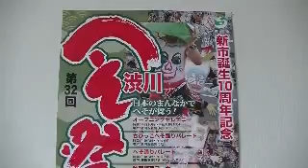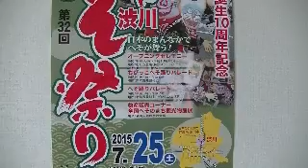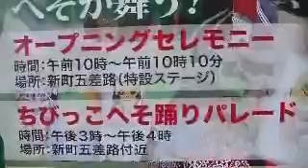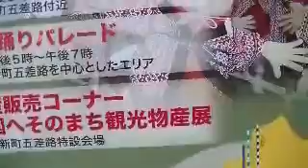渋川市美容室あ～む社長の日常(へそ祭り）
http で検索をお願いします。美容室あ～むでは、御来店頂いたお客様に日々の健康管理の仕方をアドバイスさせていただいてます。それと、ユーチューブで見たといって頂ければ次回のサービス券を差し上げています。